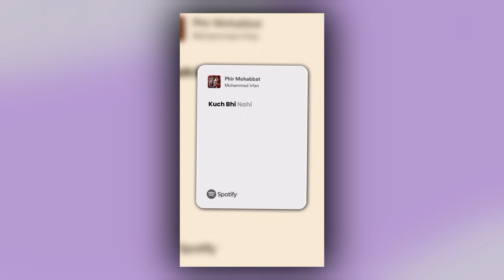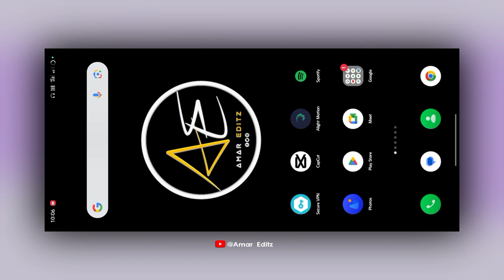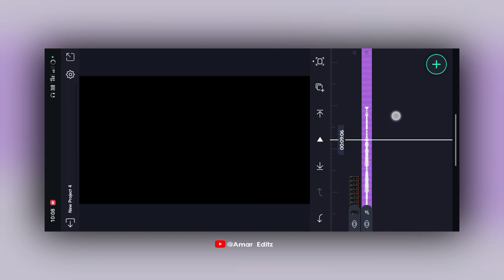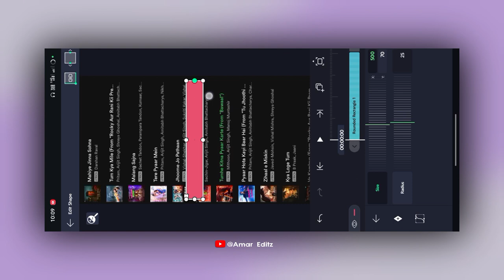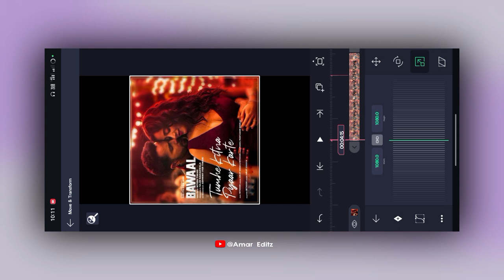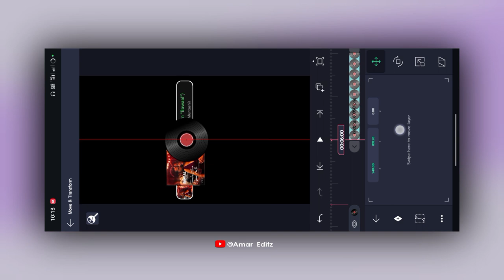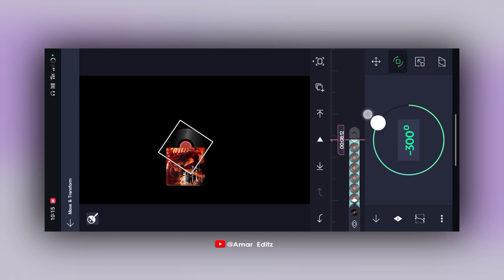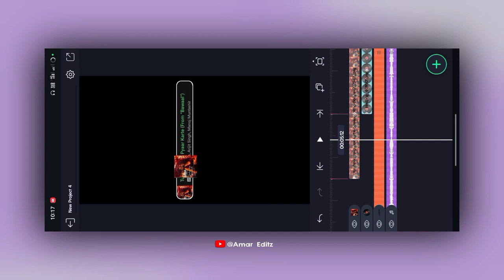Instagram Trending Spotify Card Lyrics Video Edit | Spotify Music Player Reels Video Tutorial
• Credit -